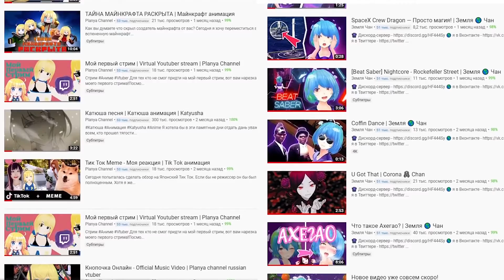Отношения между девочками/Рубрика:"Пока Планя отдыхает'